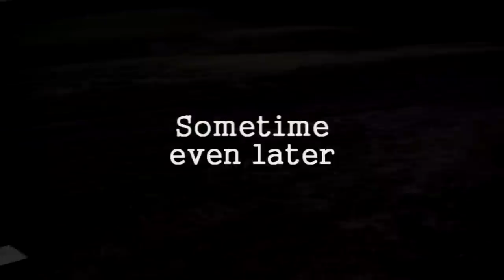The Bum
This is a short film about a homeless man trying to get some money.